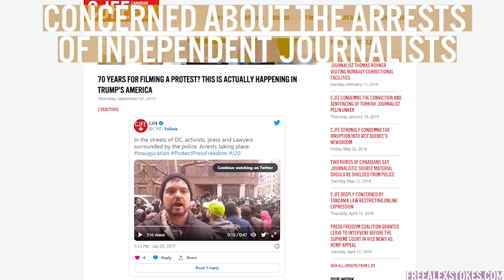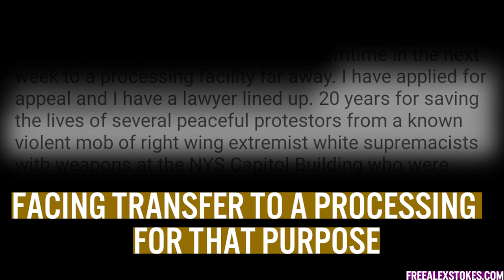Free Alex Stokes - Antifascist gets 20 years for January 6th actions!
Alex Stokes is a Jewish Antifascist and independent journalist from Albany New York. Stokes received a 20 year sentence for his role in a melee which occurred at the Albany state capitol during the January 6th insurrection. This sentence is significantly harsher than any of those received by the actual insurrectionists who tried to overthrow the US government. It is critical to show support for Alex and demand that the state hear his appeal, reduce his charges or even pardon him, rather than allowing a trial judge with apparent far right sympathies to make an example of him and destroy his life.

For more information and to support, please and follow along for the latest on social media as we work to FreeAlexStokes from these transparently unfair and life-altering consequences which resulted from standing up to organized hate groups in the streets.